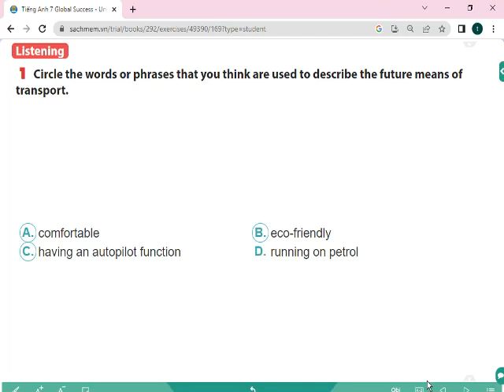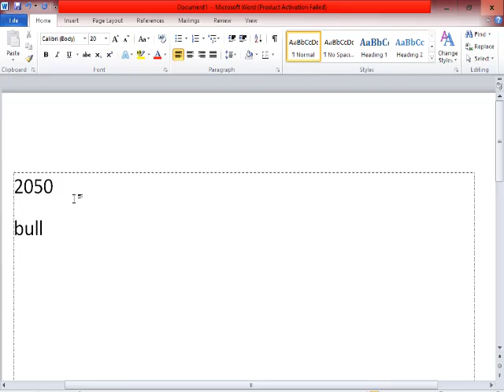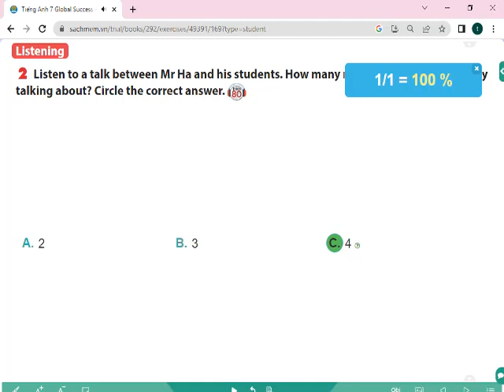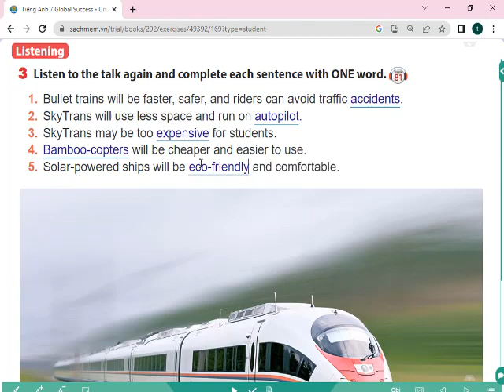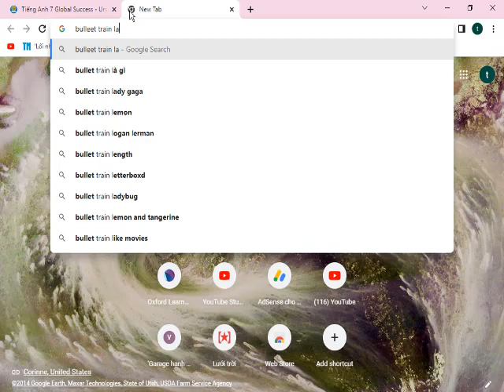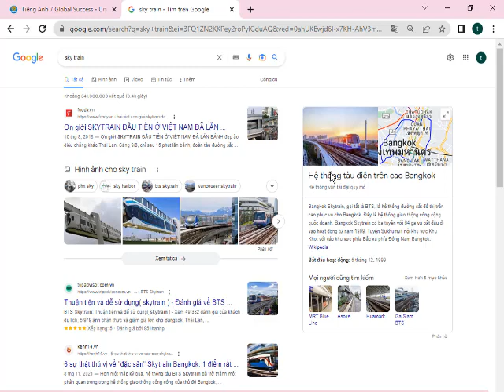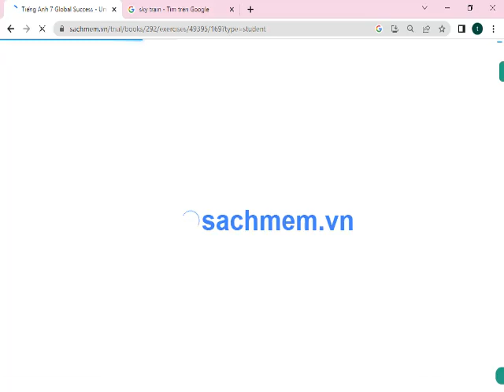Tiếng Anh 7 Global SUccess Unit 11 Skills 2 Trang 121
HƯỚNG DẪN CÁCH TÌM VIDEO THEO TỪNG KHỐI LỚP:
Lớp 6
Lớp 7
Lớp 8
Lớp 9